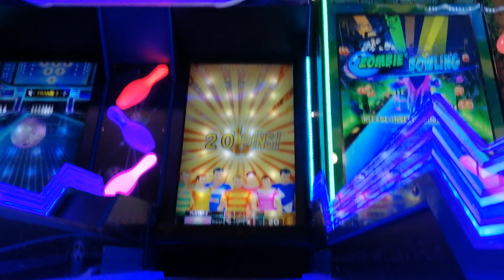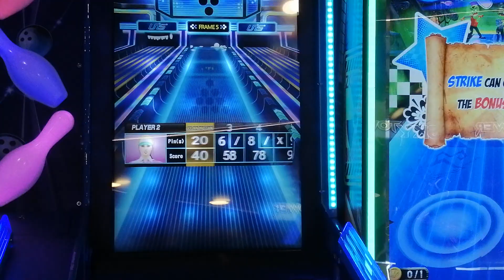Playing Lane Master at an arcade... Episode 18